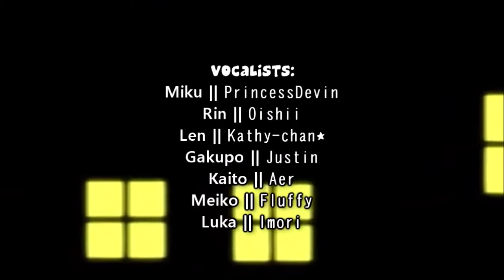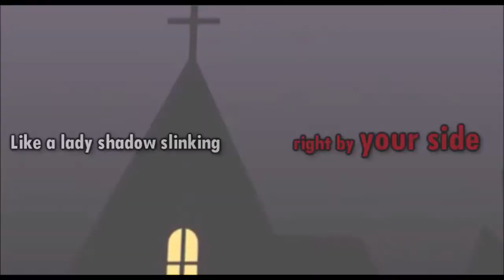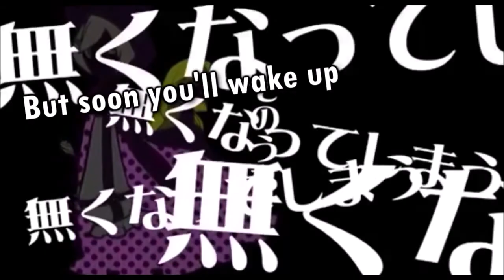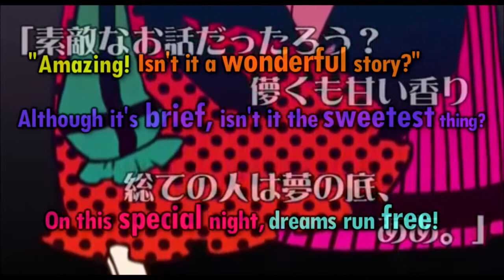Unibanco UTTP THTDC's Favorite Song!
Alternate title:
One of the English covers of Dream Meltic Halloween but its in Greeny Phatom pitch

For Robert Stainton/greenyphatom2009/SANTED SAILOR and Spongebob FTW Barney FTL (even though he hates DMH)

Credit to Kathy-chan for the original video.

Jay Kizer and Spongebob FTW Barney FTL, if either of you two are watching this, I can handle your opinion on that song.

Unibanco UTTP THTDC, this is what you get for making a grounded video out of me! And you like this song and hate p***! Don't freaking deny it!